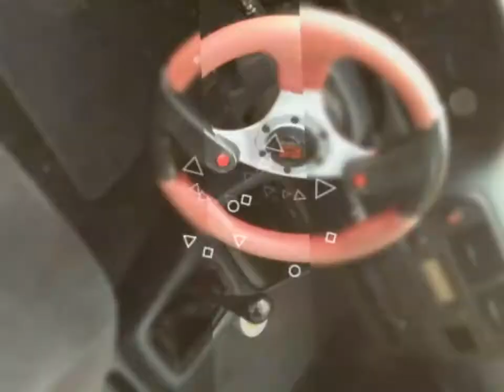Honda 98 Vtec Motor d16 Coupe Build project: part 1